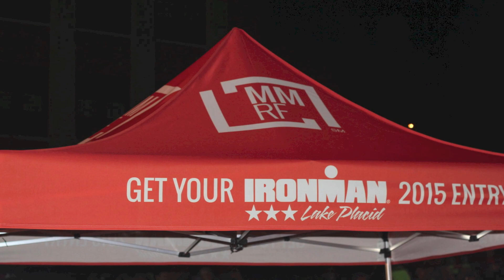Ironman Lake Placid 2014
This is a video I made for my dad of is 8th Ironman